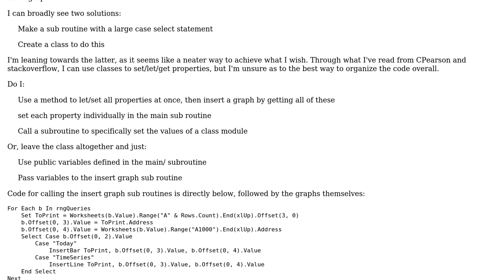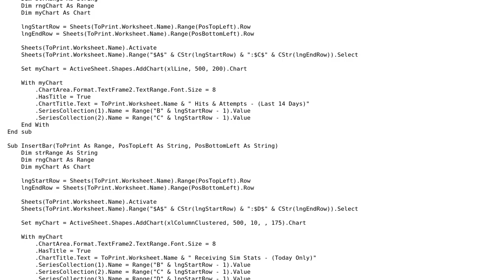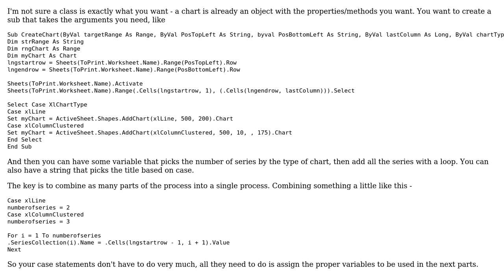Code Review: Insert Excel Graphs using Class to define parameters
With thanks & praise to God, and with thanks to the many people who have made this project possible! You are responsible for your own actions.